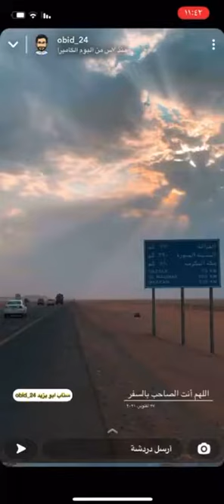ابو يارا وابو يزيد زيارة حائل 👍🏻🌹